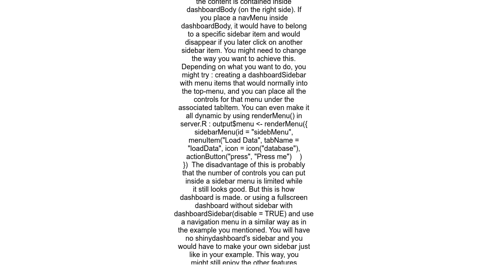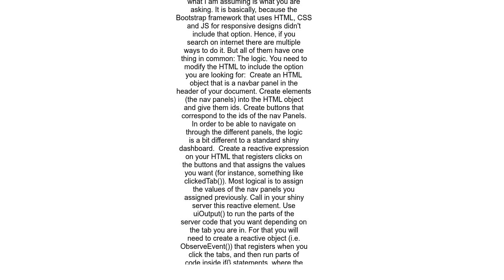Can shinydashboard use Tabpanels and have a nav bar